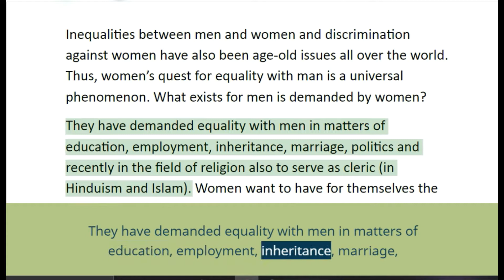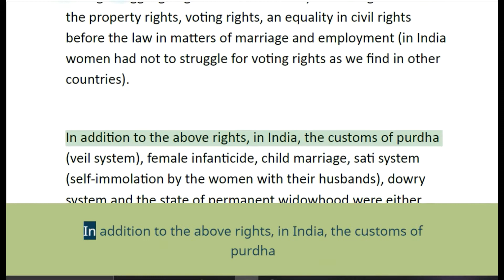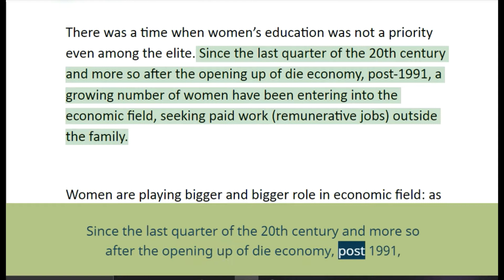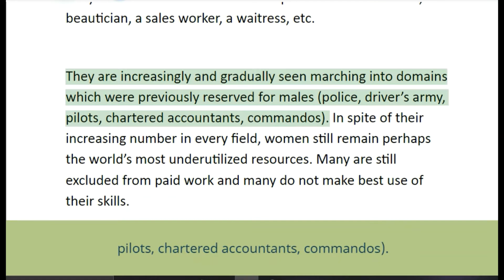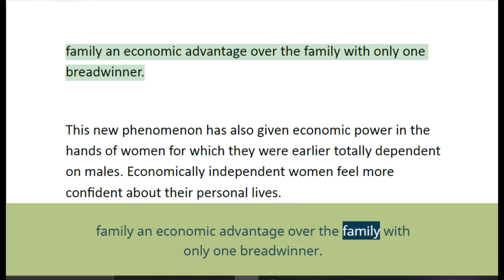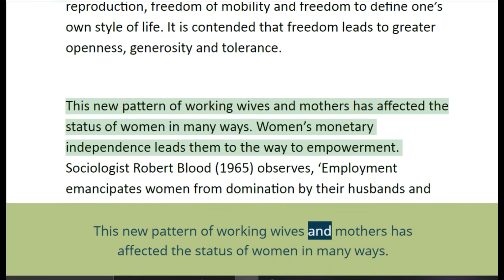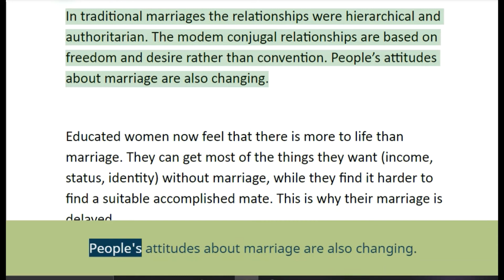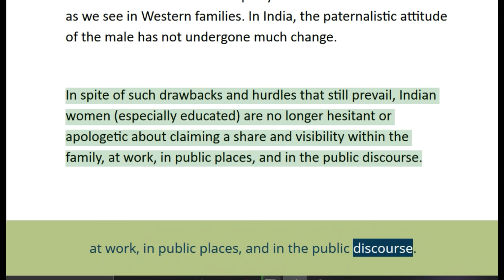essay on women empowerment